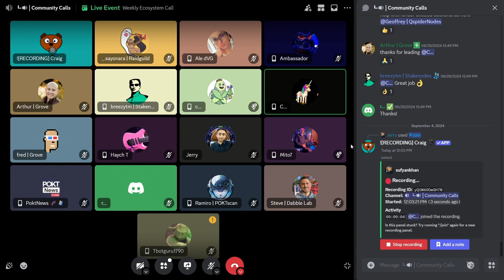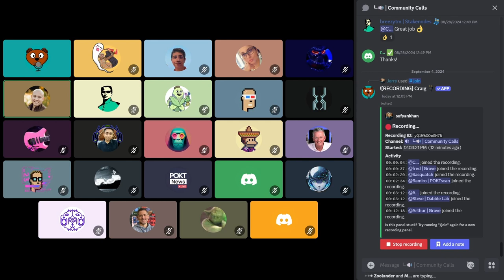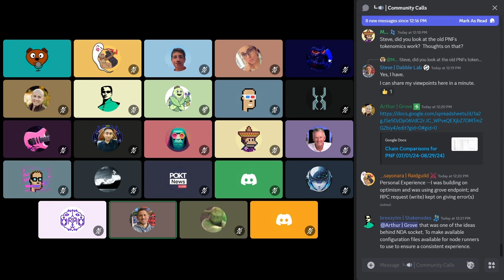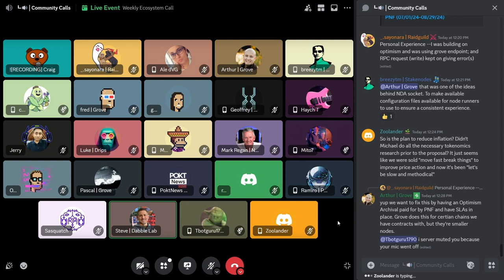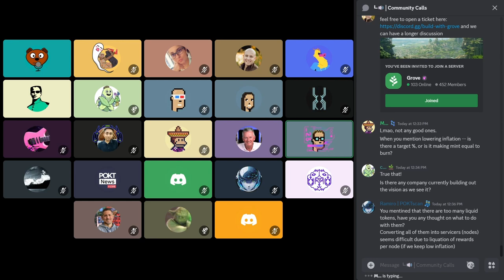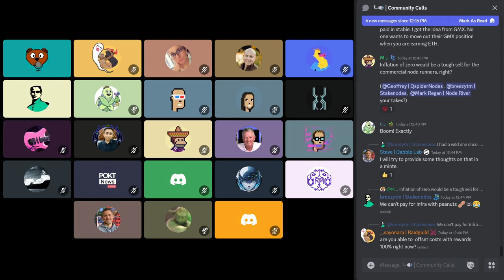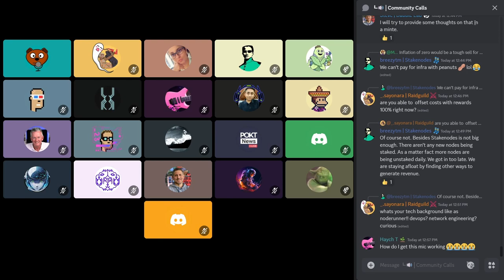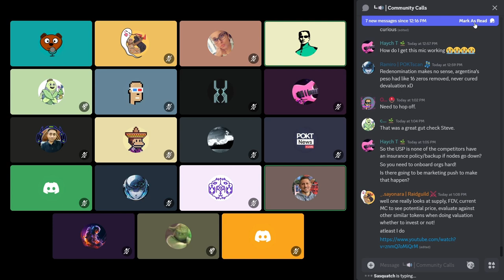Weekly Ecosystem Office Hours | 04 September 2024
00:00 - Intro
00:28 - Gateway Updates
02:44 - Tokenomics Discussion
16:55 - Vision and Decentralization
34:37 - Token Economics and Market Dynamics
55:07 - Future Plans and Ecosystem Development